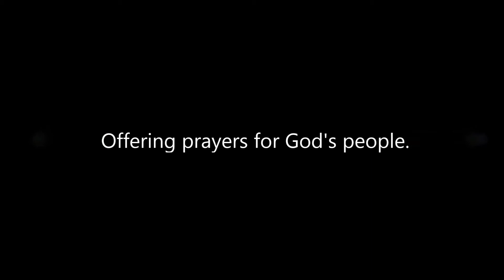Luke Society Masatepe 2015